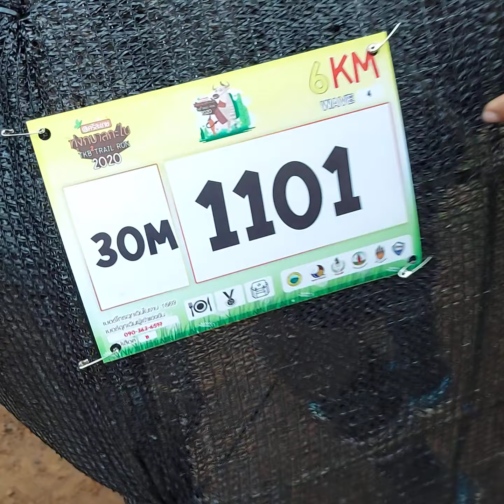สัตว์ ปาหลาด หรืออิหยังนี่ ที่งานวิ่งทุ่งกะบานกะไบ ศรีสะเกษ